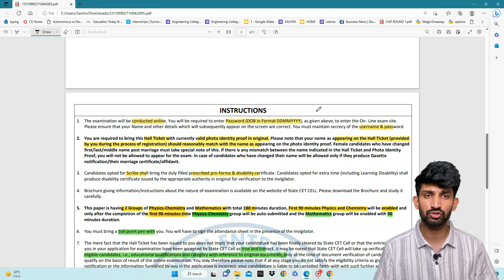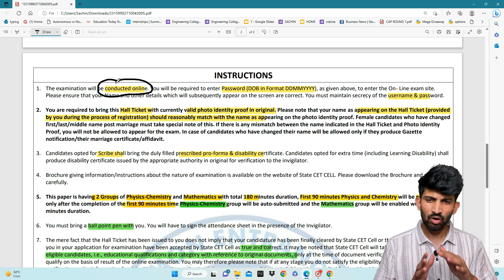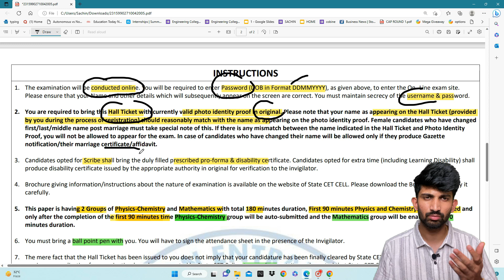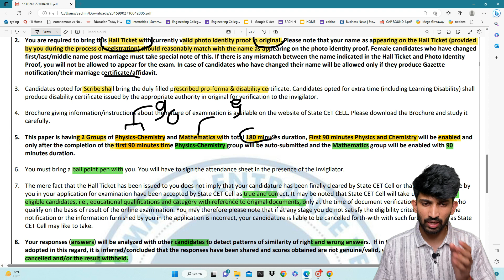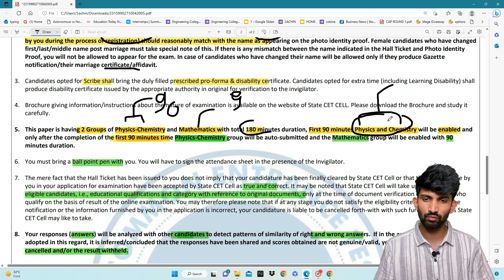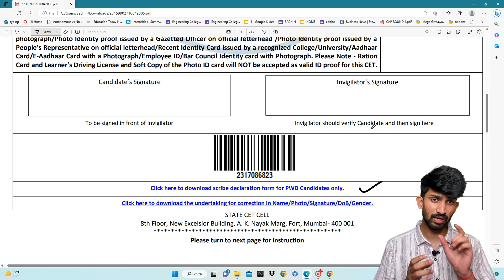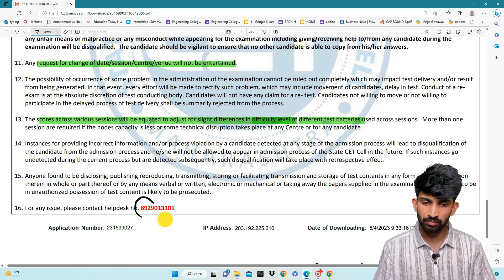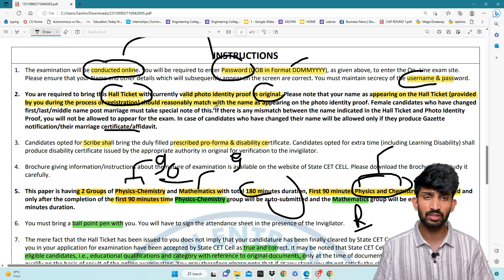MHT-CET IMPORTANT Updates | MHT-CET Exam Guidelines 2023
MHTCET PCM WhatsApp Group:
MHTCET PCB WhatsApp Group:
MHT-CET Exam Telegram Link🔥
My Setup:
My Mic Boya BYM1:
Green Screen:
Studio Background Stand Kit:

 My Tripod :